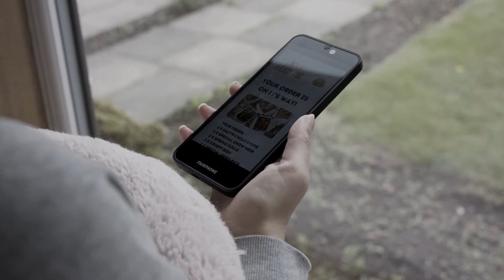Welcome To Hanger Management! | When The Hunger Hits | Short Stuff Comedy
None of us are at our best when the hunger hits, not least this woman, who's had to start going to hanger management... Comedy sketch from Lisa Keddie, Douglas King, Emily Benita and Elaine Mackenzie Ellis.